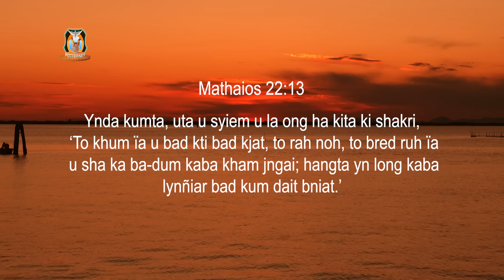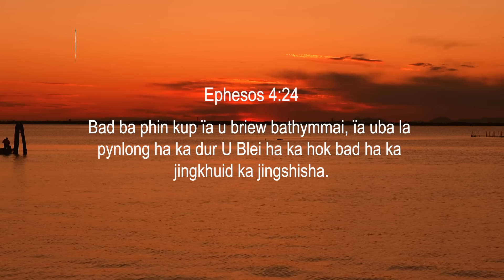Wat kyndeh ynda la dier ka por | Pastor Bantei Potternettv khubor step 2023